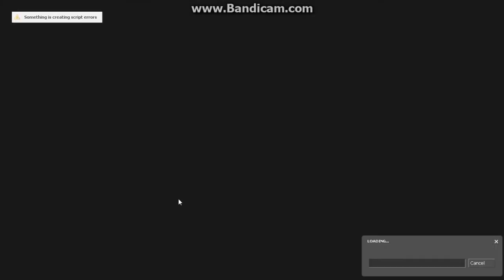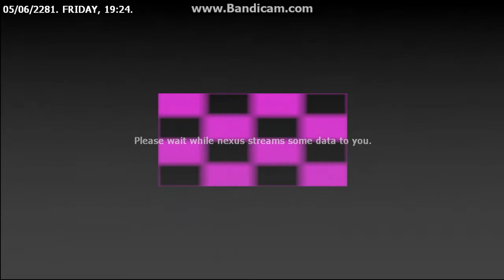Let's Play Dark RP with nexis part 12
Will,Harley,and Bubski play gmod Dark RP,and build stuff in the thrilling conclusion.